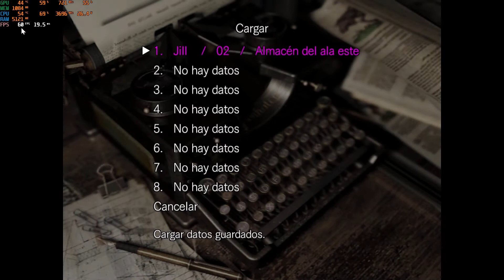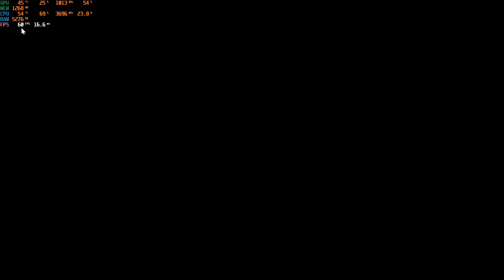Resident Evil HD Remaster 1080p / GTX 1050 2GB - Core i3 6100 - 16GB Ram DDR4 2133 mhz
LIBRO Tu Primera PC Gamer 👾:

Mis Especificaciones / My Specs 🎛
Ram 16 GB Hyper X DDR4 2133 mhz
Motherboard Gygabite H110M-S2

Sofware 💽
MSI After Burner (Test)
Xbox Game Bar PC (Record)
Resident Evil HD Remaster (Steam)

Configuration ⚙️
Resolution: 1920x1080
V-Sync: On
Update Frequency: 60.0 Hz
Frame rate: Variable
Anti-aliasing: FX-AA3HQ
Shadow Quality: High
Texture Quality: High

If you have any questions or need a specific review, do not hesitate to write us that in GTX 1050 Test we are here to serve you ...